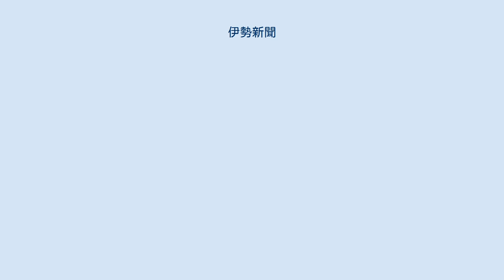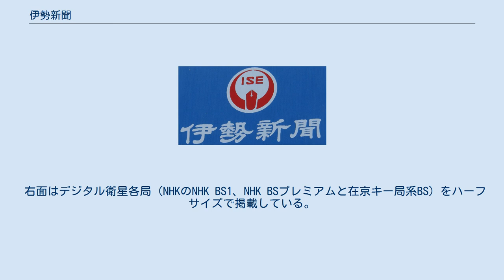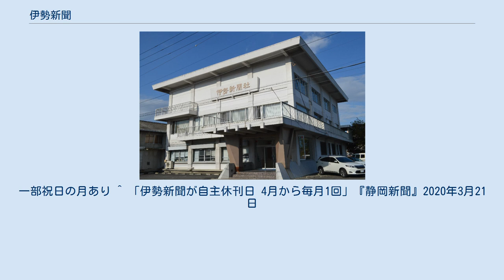伊勢新聞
伊勢新聞（いせしんぶん）は、三重県の県域新聞。
伊勢新聞社によって発行され、同一題字で日本最古の日刊新聞である。
創業は1878年（明治11年）1月17日。
 西南戦争の翌年に松本宗一により創刊された。
不平士族が中心であった（当時、論説文を書きえたのは侍だけであった）。
社名は三重県の一部の旧国名である「伊勢国」に由来している。
三重県は伊賀国、志摩国、紀伊国だった地域も含むが、伊勢新聞はそれらの地域でも発行される県紙である。
 朝刊のみの発行である。
社員数は2006年6月末現在約100名と、地方紙の中では規模が小さく、県内シェアも中日新聞の後塵を拝している。
 共同通信社、日本新聞協会に加盟。
 社説はないが、週に一度掲載される「論壇」や元民社党委員長の塚本三郎のコラムなどで政治的なテーマを扱う事がある。
小泉純一郎内閣総理大臣による靖国神社参拝を積極的に支持したが、日本の新聞で内閣総理大臣の靖国神社参拝を支持した3紙しかない新聞のひとつだった。
他の2紙は全国紙の産経新聞と岩手県の県紙の東海新報である。
この3紙は記事中の年号表記が元号表記中心というのも共通している。
教育基本法改定にも積極的な姿勢であった。
 ロゴ 競合する全国紙やブロック紙（中日新聞）よりも取材記者数に乏しく、それを補完するため、ホームライターなる主婦バイト記者を大量に採用している。
ホームライターは当初、ニュースレディと呼ばれていたが、「男女雇用機会均等法に抵触する」との当局の指導で改めた。
 題字の「新」の文字は、「木」の部分に横棒が一本多く「未」のようになった字体を使用している（日本の新聞#題字の「新」の字体参照）。
記事中の数は漢数字が使われる。
 最終面の番組表には中京広域圏の各局のうち、テレビ愛知以外の各局（NHK総合、NHK Eテレ、東海テレビ、CBCテレビ、メ〜テレ、中京テレビ）をフルサイズで掲載。
また三重テレビとテレビ愛知をハーフサイズ。
 なお、テレビ愛知（愛知県以外は中継局が設けられないためだが、伊賀・紀州地方の一部以外では概ね直接受信が可能）を除く各局には、アナログ放送終了前日の2011年（平成23年）7月23日までは名張、鳥羽、熊野の各中継局のチャンネルを併記していた。
デジタル移行後は全県共通で各局ごとのプリセットID番号が統一されているため、中継局の記述は割愛されている。
 中面は地域版見開き形式となっており、左のページ上段には中京広域圏のラジオ各局（NHK第1、NHK第2、東海ラジオ、CBCラジオ、NHK-FM、FM AICHI、FM三重、ZIP-FMをハーフサイズ、ラジオNIKKEIは3分の2サイズ）、下段にはNHK Eテレのデジタル独自番組（サブチャンネル）を極小サイズ、WOWOWプライムと関西広域圏のうち、カンテレ、MBSテレビ、ABCテレビ、読売テレビの各テレビ局をハーフサイズにて、それぞれ掲載（テレビ大阪は三重県ではケーブルテレビを含め受信することが不可能であるため載せていない）。
 右面はデジタル衛星各局（NHKのNHK BS1、NHK BSプレミアムと在京キー局系BS）をハーフサイズで掲載している。
なお、BSアナログ放送が実施されていた時期はNHKのBS2つとWOWOWはアナログ・デジタル重複掲載をしていた。
 1面題字下に長年赤福提供による「まんが天気予報」というコーナーがあり、県内を北・中部、南部、伊賀の3地域に分けて、それぞれに赤福のCMキャラクターの「赤太郎」のイラストを挿入した天気が掲載されてきた。
 2007年（平成19年）10月12日には赤福の製造日不正表示が発覚し、10月13日からしばらくは赤福がテレビCMを自粛した。
このため「赤太郎」を登場させた天気予報は休載し、代わりに一般的な天気イラストのみを掲載した県内の天気を掲載した。
しかし、自粛期間中でありながら2008年（平成20年）1月5日の新聞で誤って「赤福提供」の天気予報を掲載してしまい、1月6日の社告で訂正した。
 上記のイラスト入り天気予報は、2017年（平成29年）4月1日より正式に復活したが、表題については「まんが天気予報」を用いず、3月31日まで使われていた「きょうの天気」をそのまま引き継いだ。
また「赤太郎」のイラストについては、紙面のカラー化に合わせ、着色が施されたものになった。
 なお、「まんが天気予報」時代より天気図・気象衛星写...